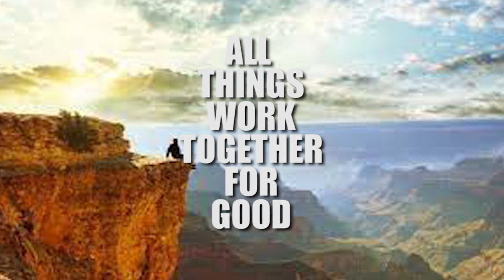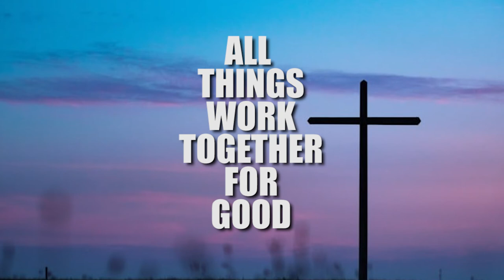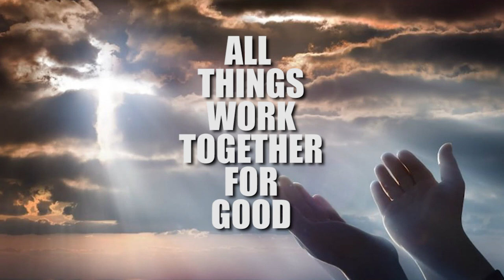All things work together for good | Motivational Message from Pastor Chris Okotie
All things work together for good. Motivational Message from Pastor Chris Okotie who is a Nigerian televangelist and the pastor of the Household of God Church International Ministries, a Pentecostal congregation in Lagos since February 1987.

exist to equip Christian professionals, business and marketplace leaders with the tools they need to be the best that they are designed to be in life, work, and ministry.

We do this by providing Christian professionals and business leaders with hopeful and relevant business and spiritual content: Best Motivational Speech Series; Top 3 Success Rules (Keys); Wealthy Habits; Moment of Hope, Top Christian Sermons. Featured motivational speakers include: Tony Robbins, Christian speakers, Oprah Winfrey, John Maxwell, Bill Gates, Warren Buffett, Mark Zuckerberg, Elon Musk, Jeff Bezos, Jack Ma, and many more successful leaders in all areas of life, business, and ministry.

Also, visit HopeLify.org to share your own inspirational content or blog post, to bless people from all over the world, free. Go viral with the good news.

2. Like this video
4. Suggest a person or topic to be featured on top 3 channel.

OUR MISSION:
To inspire Christian professionals and business leaders to become the best that they are designed to be, through hopeful and relevant Business and Christian content.

PHILOSOPHY
"A few simple keys, mastered and consistently applied, are often all we need to excel in each area of life."

GRATEFUL:
HopeLify Media videos are curated and cut from various sources online purely for educational and inspirational purposes. We are grateful to these sources - please check out their links or YouTube channels below for more direct content.

INSPIRE OTHERS AND MAKE AN IMPACT:
If you have content that can inspire and bless others, then, head over to HopeLify.org, and share your content with the world, free.